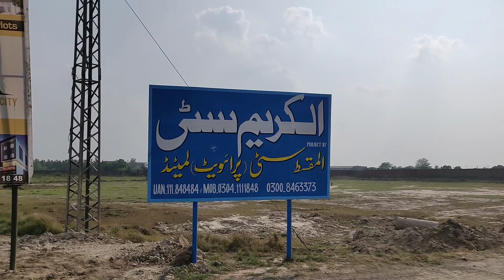al kareem city Nazir Chohan society ashrafia town raiwind road lahore visit update development start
al kareem city Nazir Chohan society ashrafia town raiwind road lahore opposite kings town visit update development start by shaban real estate.